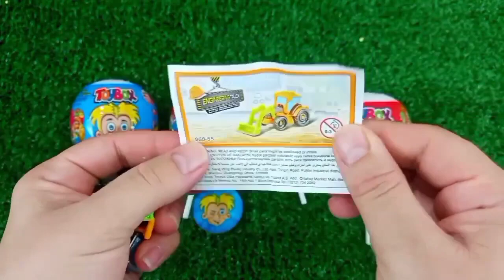ASMR MUKBANG Watermelon Desserts Cutting Rainbow. Lollipo Cutting Rainbow.Gummy Candy